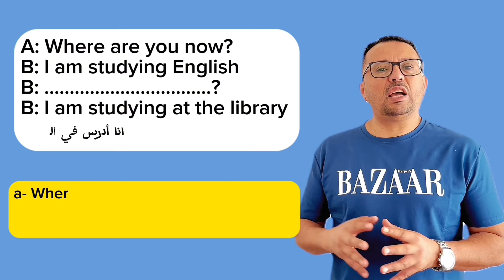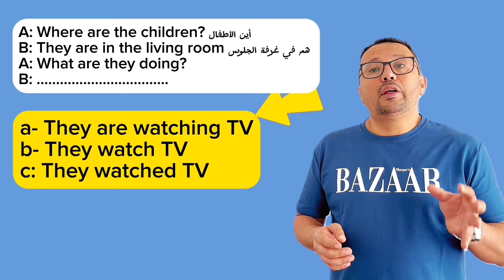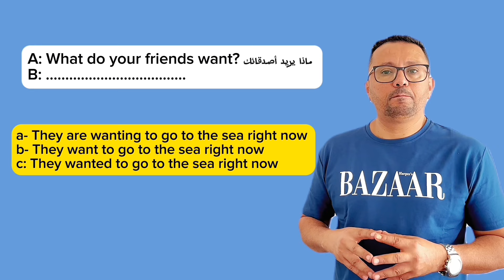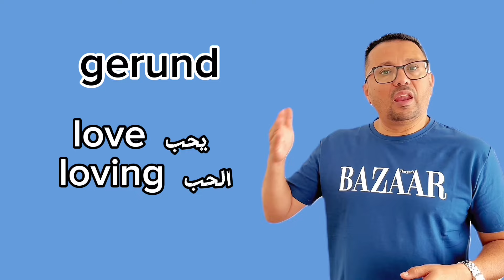نقاط مهمه عن الing لازم تعرفها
(( او يمكن ان يكتب الطالب في اليوتيوب : القناة الثانية تعلم مع مراد ) وسوف تظهر لك مباشرة
 هناك كورس جديد  لتعلم اللغة الإنجليزية من الصفر مرتب و مرقم على قناتي الثانية  فقط اكتب على اليوتيوب ( القناة الثانية مع مراد ) يعتبر هذا الكورس هو الأقوى بحيث يدرس الطالب وكانه في معهد لغة انجليزية ويركز على جميع مهارات اللغة الإنجليزية من تحدث وقراءة وقواعد وكتابة و استماع و كلمات ...الخ بحيث يدرس الطالب هذا الكورس ولا حاجه لأي دراسة أخرى لأنني سوف اضع واجبات وحل  الواجب في الدرس التالي  وهناك اختبار نهاية كل مستوى
لا يعلم الكثير من الطلاب انني قمت بعمل مستويات  ومرتبه ومرقمه ويستطيع الطالب متابعتها عبر الدخول الى قناتي بالضغط على اسم القناة اسفل الشاشة ثم اختيار ( قوائم التشغيل ) في الاعلى وسوف تظهر مجموعات دروس ومنها المستويات وكذلك سوف يجد مجموعه من دروس المحادثات او الترجمة او النطق القواعد...الخ

المبني للمجهول - المحادثة - التحدث في المطار او الاسوق او في الشارع - المستقبل - المستقبل المستمر - الماضي - الماضي التام - جميع ازمنة اللغة الانجليزية + اهم الكلمات و العبارات الانجليزية + كيف تكون جملة او سؤال + حروف الجر + الضماير .الخ ولا يعرف كثير من الطلاب انهم يسِتطيعو ان يكتبو اسم الدرس ثم يكتبو مع مراد

الطريقة الثانية :

يكتب في اليوتيوب المستوى الاول ( مثلا) ثم كتب تعلم الانجليزيه مع مراد سيقوم اليوتيوب بوضع مجموعه دروسي في قالب خاص بالمستزى الاول و نفس الشيء مع المستوى مع بقيه المستويات

اهم الدروس :

هذه روابط الدروس :
المستوى الاول
برنامج احتراف النطق :

برنامج لمدة شهر :
 ( الدرس يبدا في الدقيقه 16:35​)